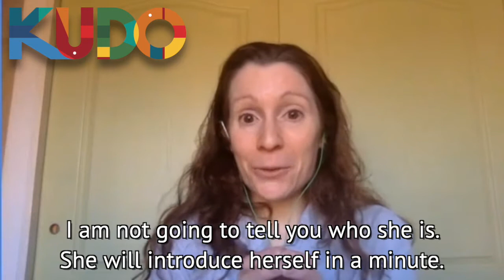Meet Elise De Battisti - English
Meet Elise De Battisti, a conference interpreter with 19 years of experience.